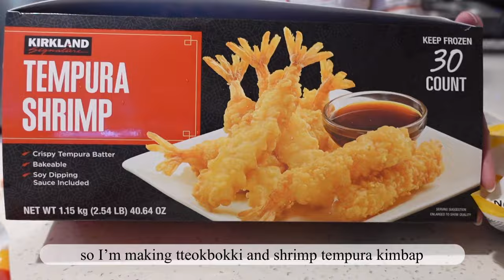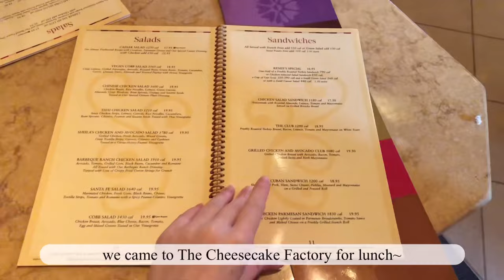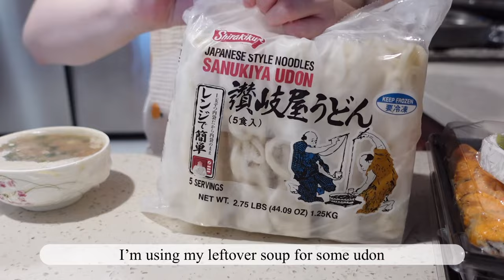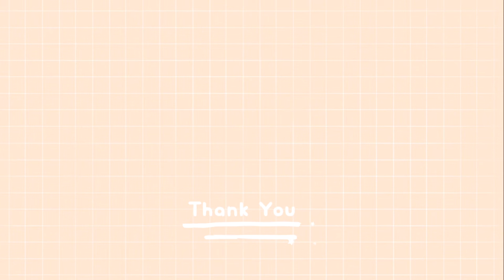VLOG 🍲 Making Korean Street Foods 🍙 Kids Friendly Sweet & Spicy Rice Cake 🍣 Mini Veggie Pancakes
👋🏻 Hello hellooo~ A little late but I'm proud of myself for uploading a video before December lol. In this vlog I added some clips of me hanging out with my friend which is crazy since I also uploaded some clips of me hanging out in my previous vlog. But these two outings are two months apart and I figured I'd just throw them in this vlog since none of them are recent anyways. I'm still catching up on editing so this vlog is still from August which is months ago (hence why I'm still in short sleeves). Anyways, happy late Thanksgiving and I hope you guys enjoy this vlog 😊

🍽 Foods featured in this video: tteokbokki (spicy rice cake), shrimp tempura kimbap, gimmari (fried seaweed roll), chicken pasta, rice, seaweed, kimchi, soondubu-jjigae (spicy tofu stew), mini veggie pancake, sushi (lobster roll & shrimp tempura roll), and veggie udon.

✨Item Links✨

🌸Teazen Kombucha (Shine Muscat)

🌸Kimchi Furikake

🌸Korean Pancake Mix (Pajeon)

🌸KewPie Mayonnaise

🌸Korean Stone Bowl (Dolsot)

🌸Mealite Anchovy Stock

🌸Cutting Board

🌸Parchment Paper

📷 Editing:
Camera: SONY ZV-1
Video Editor: Vllo
Thumbnail Editor: PicCollage